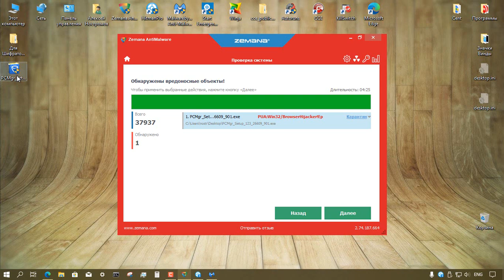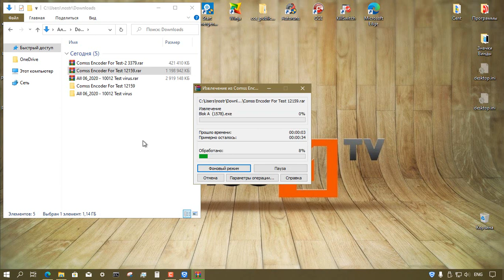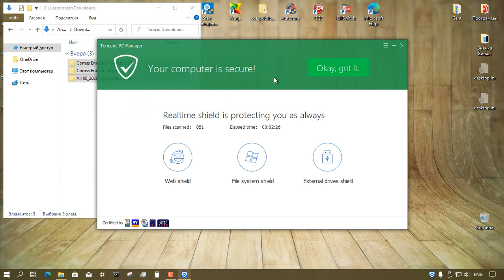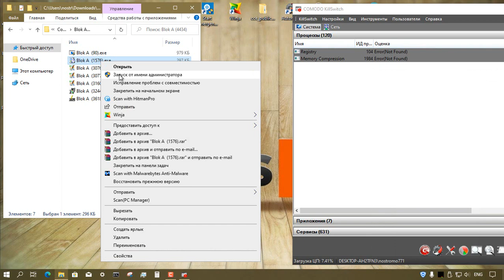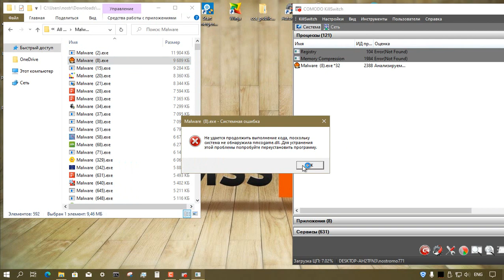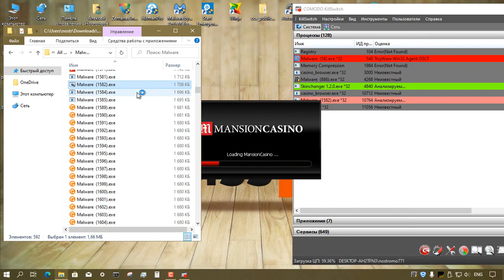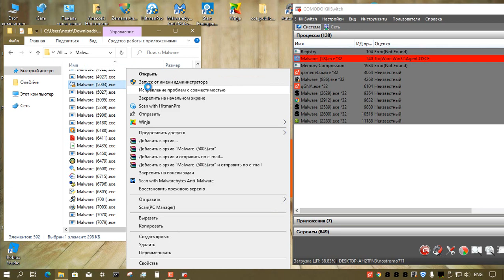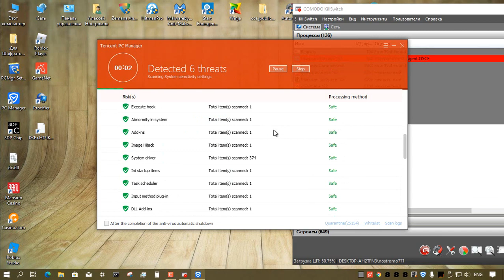Тестирование Tencent PC Manager 12.3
Комментарии можно оставлять на сайте COMSS.RU